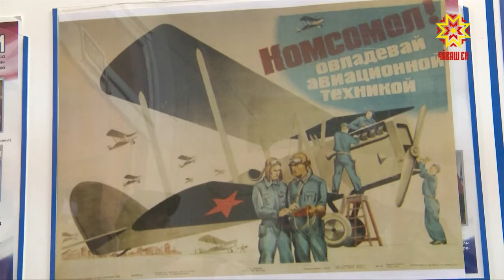29 октября Комсомолу исполнится 100 лет.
ВЛКСМ. Сейчас молодым людям эта аббревиатура уже ни о чем не говорит. Но в 20 веке Всесоюзный ленинский коммунистический союз молодежи объединял миллионы людей. 29 октября Комсомолу исполнится 100 лет. Это событие сегодня отметили в редакции газеты «Грани»